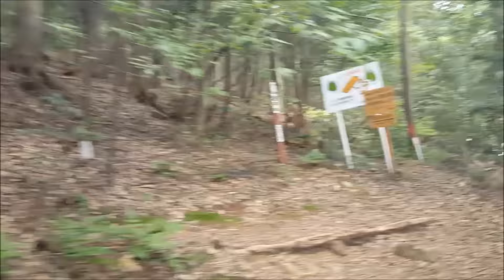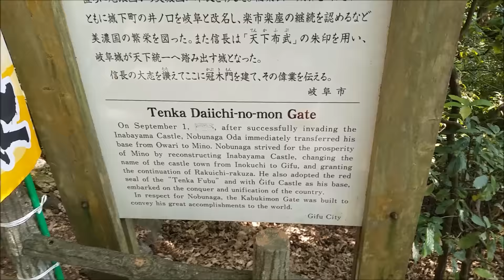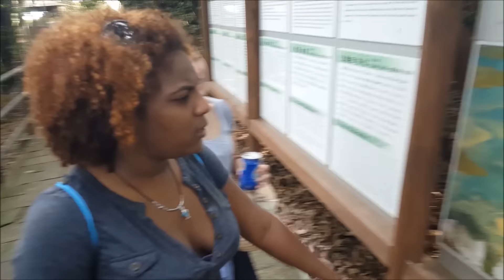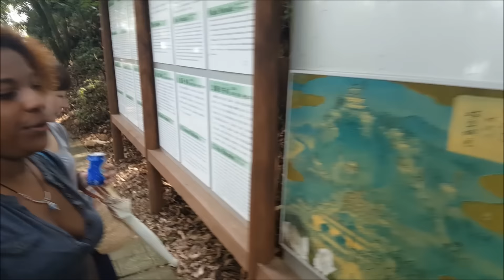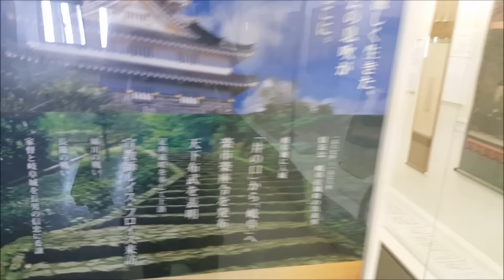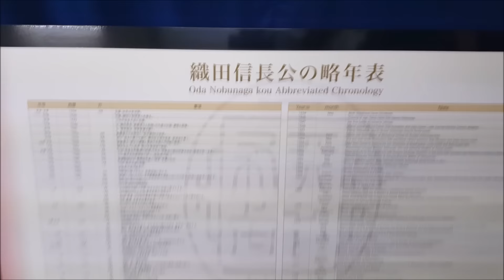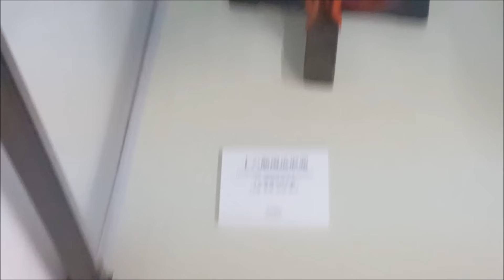Hiking to Gifu Castle in the Summer||夏に岐阜城に行きました || YArdie in Japan Vlog #67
Song: SummerTime - Dre Dre and J Starr
           Summertime Pt 2- Dre Dre and J Starr